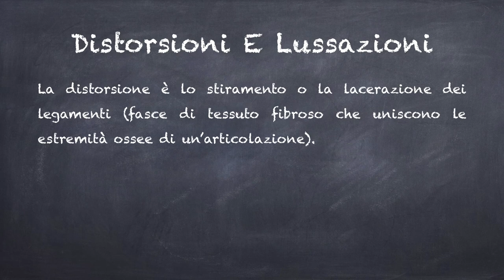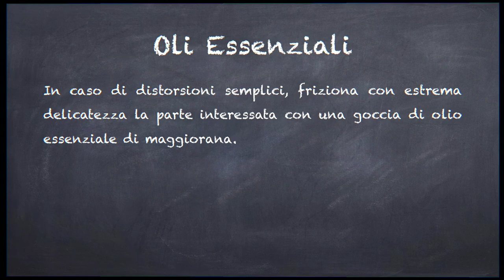Distorsioni E Lussazioni | Pronto Soccorso Naturale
In questo video ti descrivo i sintomi e le cause delle Distorsioni E Lussazioni.

Trovi efficaci suggerimenti riguardo all'utilizzo dei Rimedi Naturali provenienti dalla Fitoterapia e dall'Aromaterapia.

N.B.
Se le scritte nel video non sono ben leggibili ti suggerisco di aumentare la risoluzione su "impostazioni" (rotella ad ingranaggio)

Adesso Gratis Scarica La Guida di "Pronto Soccorso Naturale"